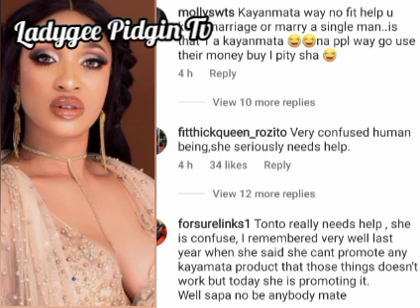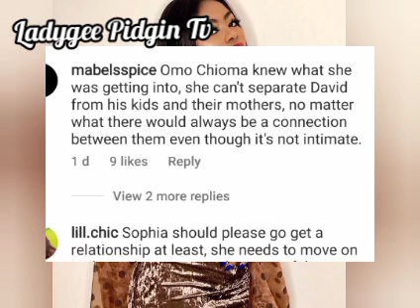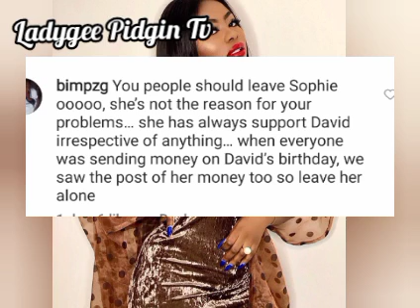D£$p£r@te Woman👉Sophia Momodu & Imade Set To Fly To U.k To Join Davido Fans M0čk Tonto Dikeh Over